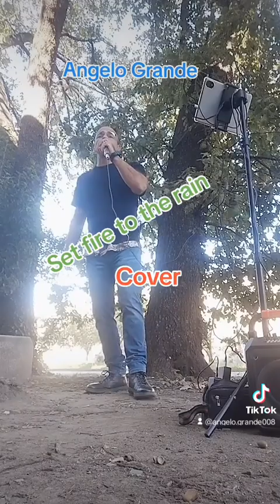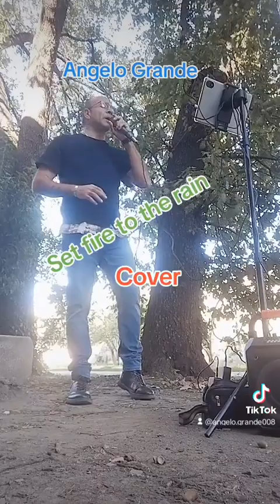Set fire to the rain -Cover- 🎤 🎶 Angelo Grande Originally by Adele